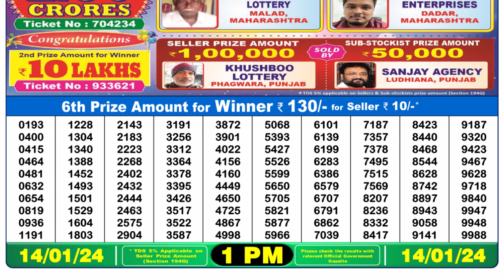Nagaland Lottery Sambad Live 1pm 14.01.24